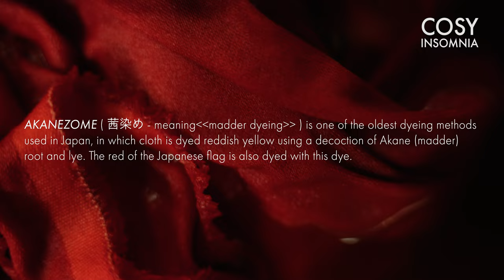【ファッションドキュメンタリー】調和を乱す赤｜不完全さの美(4/4)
Unnamed Luxury ep1. Harmony/Disharmony
ファッションデザイナー久保翔平氏のコレクション制作の裏側を追った全4話のドキュメンタリー。
今回のコレクションでひときわ目を引く真っ赤なセットアップ。
今回の最終話では茜で生地を染める久保氏、そして彼のファッションデザインに対する哲学を追った。

LOOK
Model: Lucia Pardon

【制作】
-CosyInsomnia

-企画、構成、演出、撮影、カット編集、カラーグレーディング、音響、翻訳など全て自身で制作をしております。
-基本的に関東中心に活動をしておりますが、ご相談内容によって出張も可能です。
-何かに夢中になっている方、強い信念を持って活動をしている方などを記録と記憶に残したいと考えていますので、お気軽にご連絡ください。